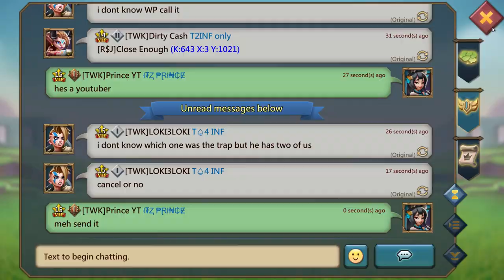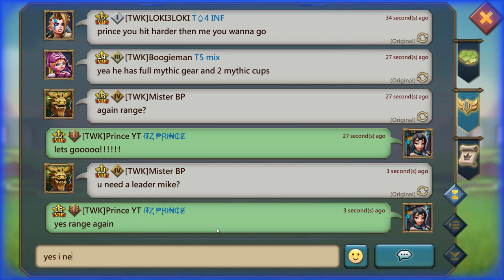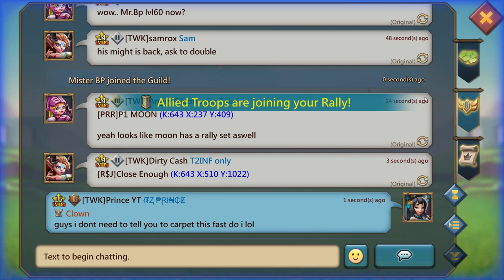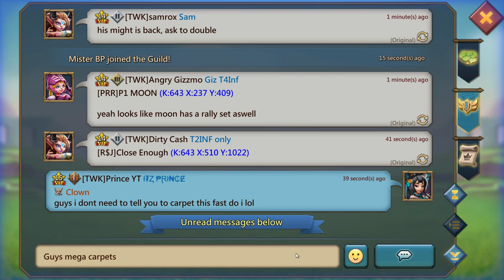Worthy Prince Vs Red John Doe! - Lords Mobile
What's up everyone! Today I'm taking on a 150 million might rally trap owned by Red John Doe! I've seen this trap capture leaders and destroy rallies. Let's see how I do against him!

Worthy Prince Merch Available!